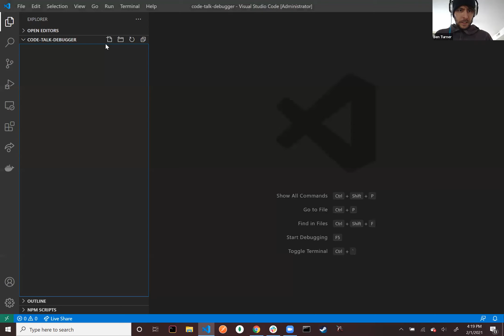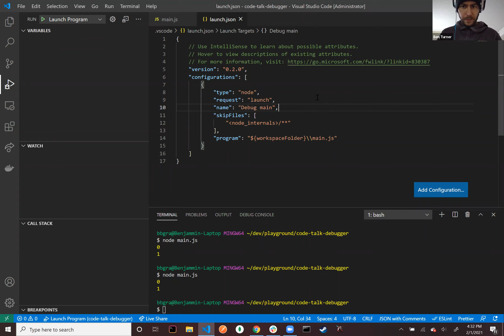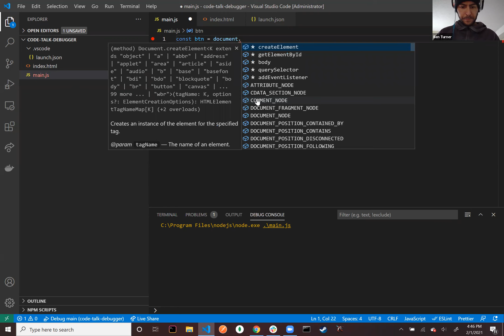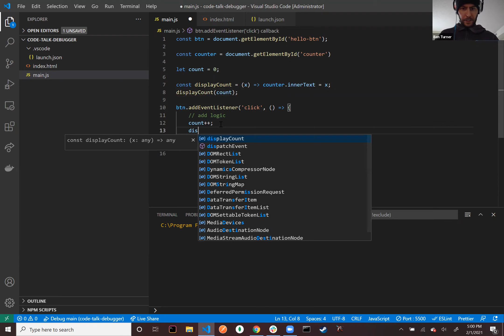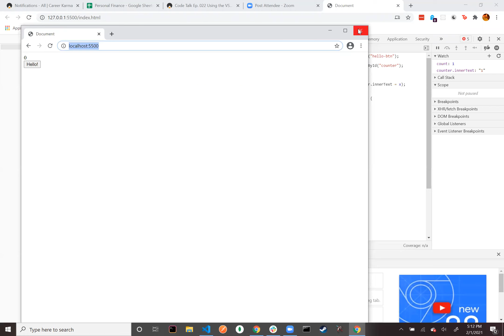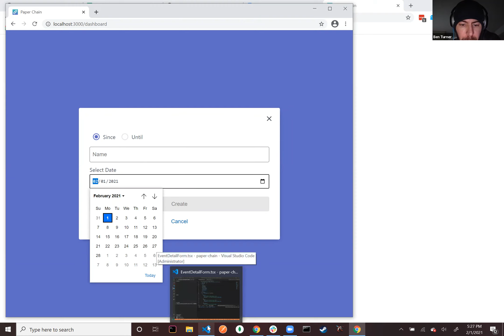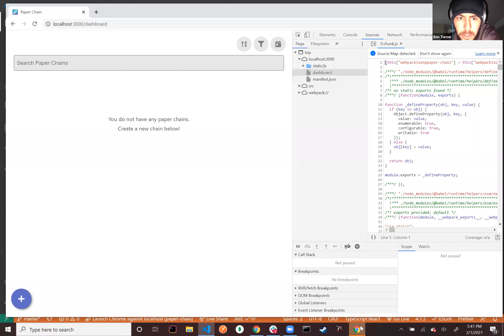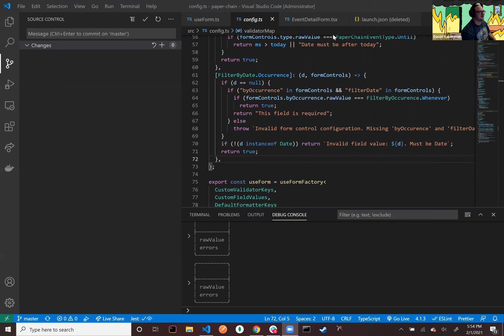Code Talk #022 - VS Code Debugger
Tired of using 'console.log()'? Learn the proper way to troubleshoot and debug node applications with the built-in VS code debugger.

Code Talk by V School
with Ben Turner